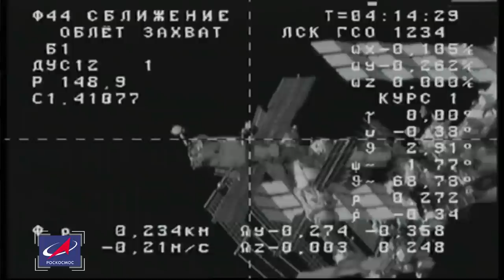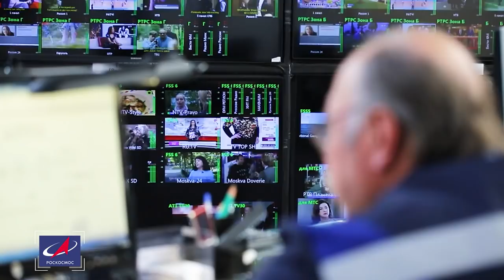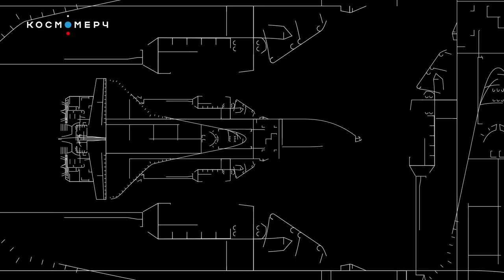Космическая среда № 364 // Прогресс МС-19, возвращаемая ракета, катящиеся камни на Марсе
Новостная интернет-программа «Космическая среда. Новости Роскосмоса» Телестудии Роскосмоса.

Выпуск 364. В программе от 16 февраля 2022 года:

00:23 – запуск грузового корабля «Прогресс МС-19» с космодрома Байконур 15 февраля 2022 года;
01:22 – проект «Цифровая Земля» компании «ТерраТех»;
02:26 – совместные проекты Госкорпорации «Роскосмос» с научными центрами Урала;
04:06 –  образовательный «Экспресс»;
05:17 – создание регионального центра подготовки в области космической науки и техники на базе Корпоративной академии Роскосмоса;
05:56 – сотрудники Роскосмоса приняли участие во всероссийской массовой гонке «Лыжня России – 2022»;
06:51 – катящиеся камни на Марсе. Новый снимок орбитального аппарата Роскосмоса и Европейского космического агентства ExoMars Trace Gas Orbiter (TGO).